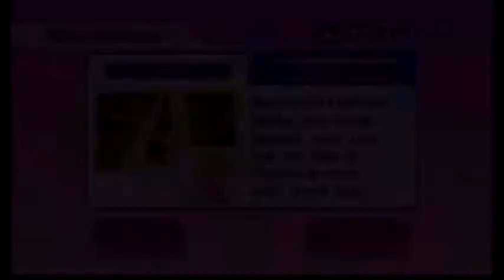Wii Party | Board Game Island | Master Mode (Hiromasa Asami Marisa)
Please enjoy this video of Goblin Jor playing Wii Party BOARD GAME ISLAND.  Goblin Jor plays MASTER MODE against Hiromasa, Asami, and Marisa.

From what I have learned, to unlock a higher difficulty level for CPU players, you must beat a CPU player on their highest available difficulty in a Party Mode (Board Game Island, Globe Trot, etc.).

Beat CPU players set to Advanced in a Party Mode to unlock EXPERT MODE.  Beat CPU players set to Expert in a Party Mode to unlock MASTER MODE.  I hope that helps.

This video is dedicated to Joshua Pierson.  Goblin Jor out...

If you are looking for a channel dedicated to Wii, Wii U, and other Nintendo game play, please visit my good friends at: